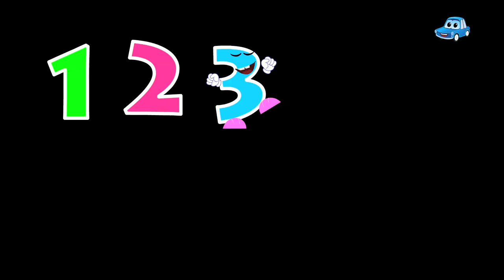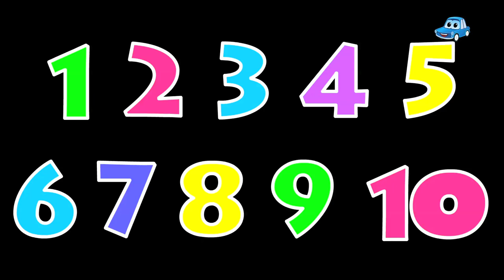Rig a Jig Jig | Car Rhymes Compilation for Kids & Toddlers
Kids love cars and their love extends all the way up to cars cartoons. Zeek and his friends come together to bring to toddlers a musical 40 minutes plus compilation. This video contains all the popular children's songs that make a preschooler dance with joy.